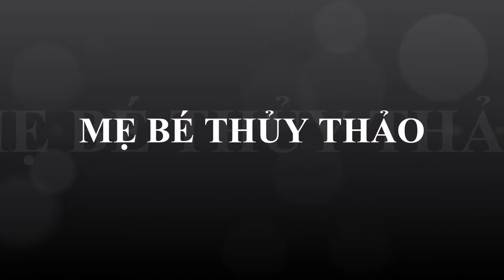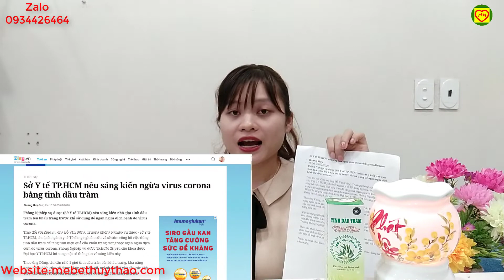Vlog 160 Sáng kiến ngừa Dịch cúm bằng tinh dầu tràm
Trao đổi với Zing.vn, ông Đỗ Văn Dũng, Trưởng phòng Nghiệp vụ dược - Sở Y tế TP.HCM, cho biết ngành y tế TP đang nghiên cứu và sẽ sớm công bố việc dùng tinh dầu tràm để tăng tính hiệu quả của khẩu trang trong việc ngăn ngừa dịch cúm do virus corona. Phòng Nghiệp vụ dược TP.HCM đã yêu cầu khoa dược Đại học Y TP.HCM bổ sung một số thông tin về sáng kiến này.